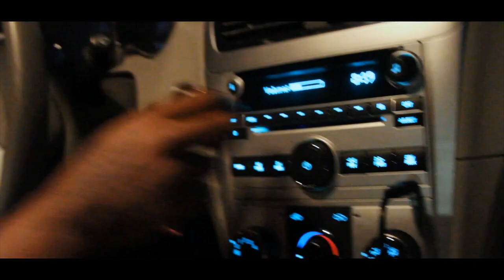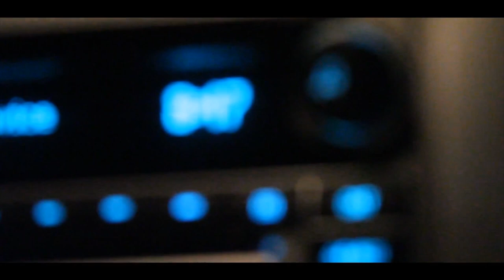Kurt Diggler - Ghetto Stories (Trailer)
Music video by Kurt Diggler performing Ghetto Stories (Trailer). 2013 Triangle of Sin Ent.